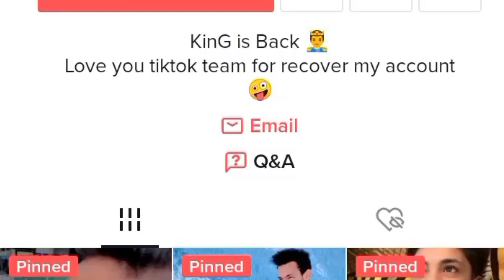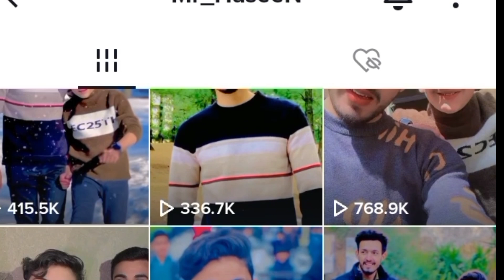Azan Tiktoker Live Video Viral / dase khabre kawal pakar de ka na?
pashto talk new video famous tiktoker azan mashoom pa tiktok live raghlo aw dase khabre ye wakre che na wei kawl pa kar . aw bia viral shwe